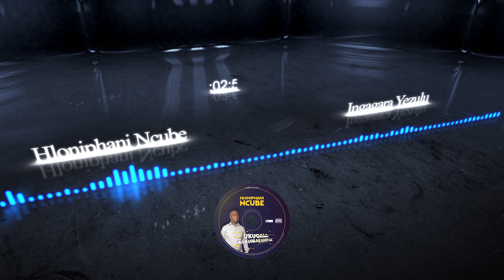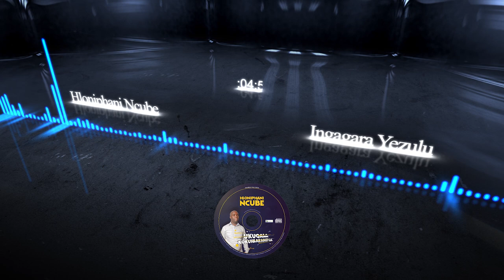Ingagara Yezulu by Hloniphani Ncube ft Gugulethu. E. Mkandawire & Sylvia Mabote